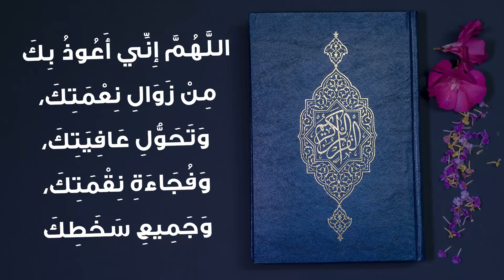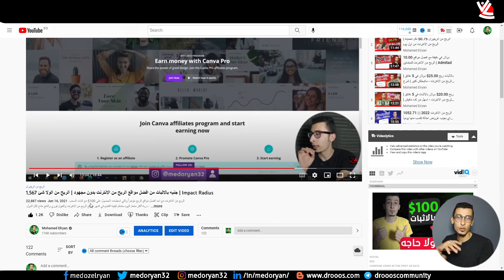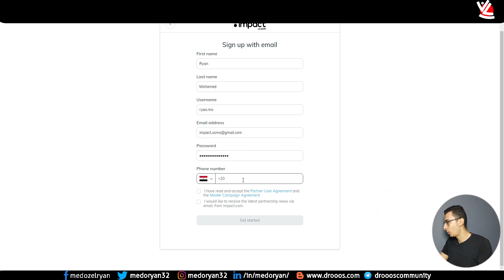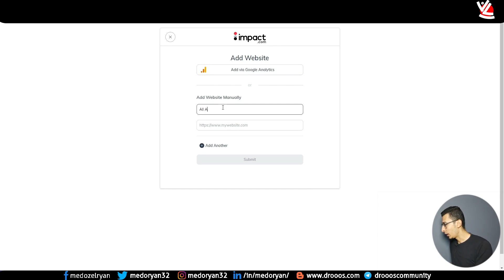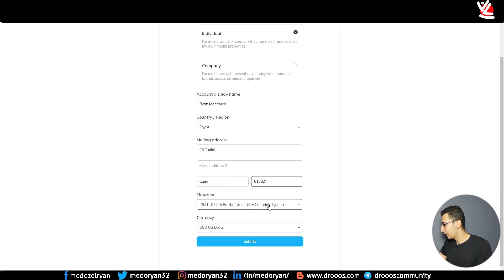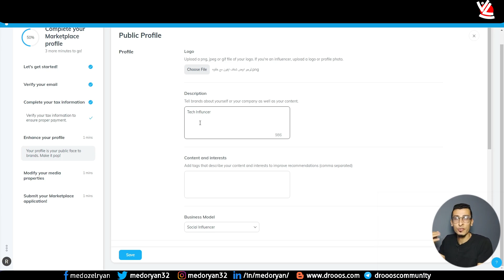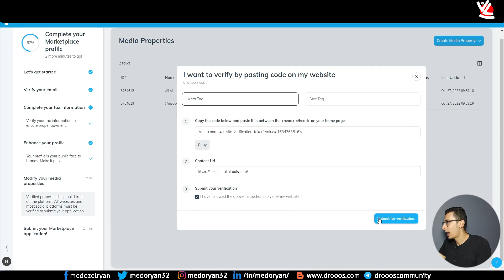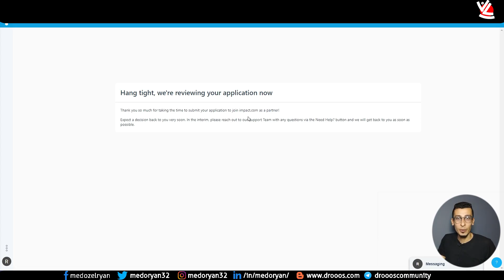تجربة شخصية! اسهل واسرع مواقع الربح من الانترنت للمبتدئين 2023 | تسجيل وقبول فوري Impact Radius 2023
الربح من الانترنت والوصول الي ارباح تتخطي الـ 100$ من خلال الريفيرال او الاحالة او الافلييت للمبتدئين هو موضوع حلقة اليوم المميزة والتي ستغنيك عن اي شرح لاي موقع اخر, في هذه الحلقة سنشرح طريقة التسجيل الجديدة والقبول في 24 ساعة فقط في موقع Impact Radius 2023

مراجعة Impact Radius افضل مواقع الربح من الانترنت وتجربة ربح 100$ بالاثبات

مراجعة ShareASale أفضل مواقع الربح من الانترنت: جميع الإيجابيات والسلبيات

افضل مواقع الربح من الانترنت الصادقة - ربحت منه أكثر من 100$ بسهولة